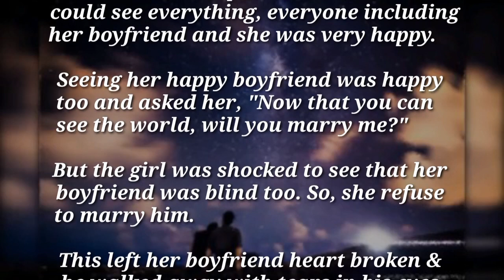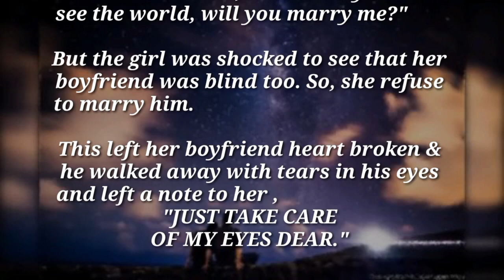English story | Beautiful love story | Blind Girl | True love @syed Jamil Hussain shah adv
English story | Beautiful love story | Story for listening | Moral story | True love | blind girl |
emotional story | broken heart @syedjamilhussainshahadv8513